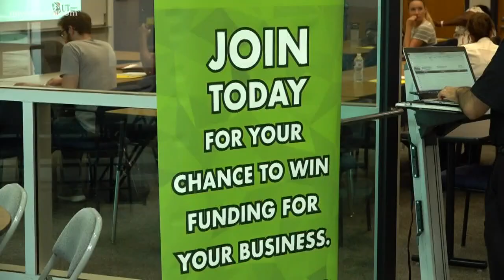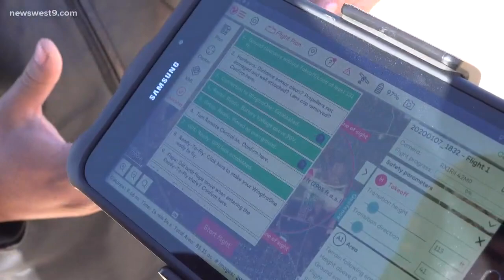Permian Basin company invests in cutting edge drone tech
Thermal Cam USA was awarded $125,000 by the Midland Development Corporation. They use the drones from everything to thermal imaging to surveying large areas of land.